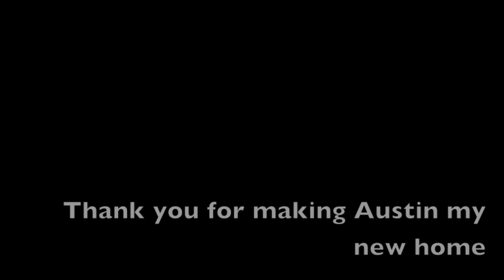SUMMER 2K15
Summer in Austin MN. Dedicated to my friends.
(I in no way own this song, Grouplove, Ways to go)